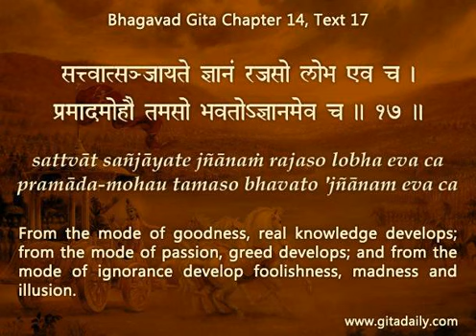Is our knowledge making us prouder or wiser? Gita 14.17 || Chaitanya Charan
Is our knowledge leading us to wisdom or just boosting our ego? Bhagavad Gita 14.17 helps us discern the difference. Join Chaitanya Charan in exploring how true wisdom humbles and enlightens us. 🌿✨

Chaitanya Charan is a globally renowned monk, mentor, spiritual author, and life coach dedicated to helping individuals rediscover purpose, peace, and fulfillment through timeless wisdom. A top-ranked graduate in Electronics and Telecommunication Engineering, he achieved academic excellence with a stellar GRE score of 2350/2400, ranking among the highest in Maharashtra. After a promising start in the tech industry as a software engineer at a leading multinational corporation, he chose a higher calling—addressing the inner crises of stress, depression, and purposelessness affecting individuals across the globe.

Inspired by the teachings of the Bhagavad-gita and serving under ISKCON (International Society for Krishna Consciousness), Chaitanya Charan embarked on a mission to share ancient spiritual insights with the modern world. Over the years, he has delivered thought-provoking talks at prestigious institutions such as Harvard, Princeton, Stanford, and Cambridge, as well as leading corporations like Google, Microsoft, Amazon, and Intel. His engaging lectures inspire audiences to achieve balance and fulfillment in a fast-paced, high-pressure world.

Chaitanya Charan is the author of 25 books that connect spiritual wisdom with contemporary challenges, offering profound guidance on topics ranging from relationships and career choices to mental well-being. He also created the world’s only Gita-daily blog at Gitadaily.com, featuring over 4,000 concise meditations on Bhagavad-gita verses, reaching thousands of readers daily.

His writings have appeared in prominent media outlets like the Times of India and Indian Express, and his articles have been translated into several languages, including German, Chinese, and Hindi, making his insights accessible to a global audience. On TheSpiritualScientist.com, he has answered over 3,500 spiritual questions, offering seekers clear, reasoned, and practical guidance.

As a thought leader in ISKCON, Chaitanya Charan serves on the Shastric Advisory Council, helping shape the organization’s spiritual and educational policies. He is also the associate editor of ISKCON’s global magazine, Back to Godhead, amplifying his impact as a contemporary spiritual thought leader.

Through his global outreach, books, and insightful talks, Chaitanya Charan continues to inspire people to find deeper meaning and spiritual grounding in their lives, making ancient wisdom accessible and transformative in today’s complex world.